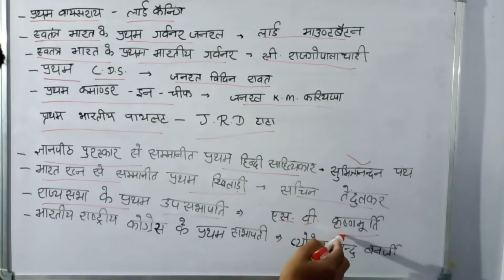first man in india 🇮🇳 part -2